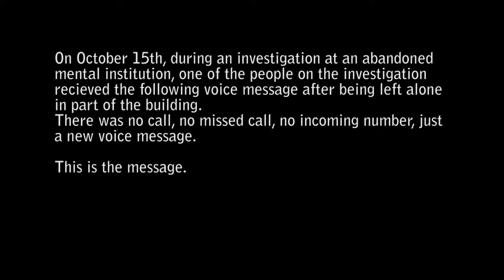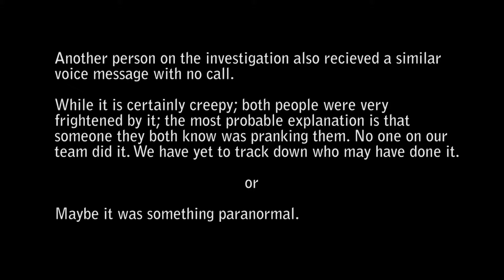proo(f) Evidence Files Paranormal Voice Message